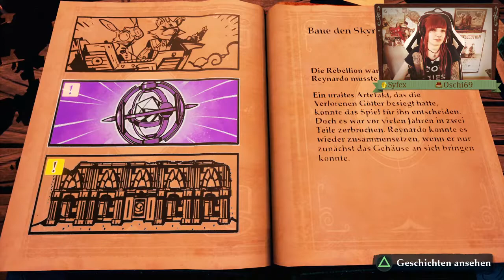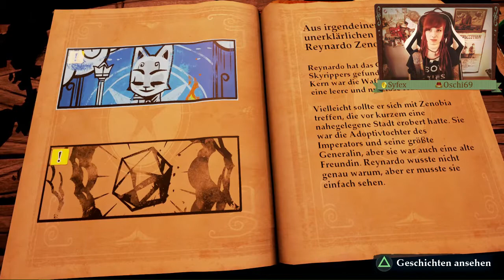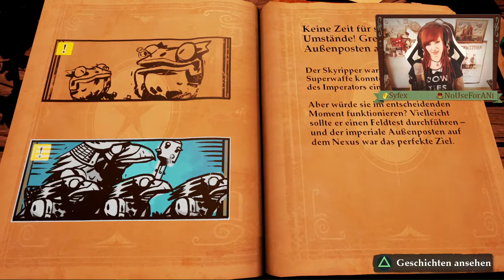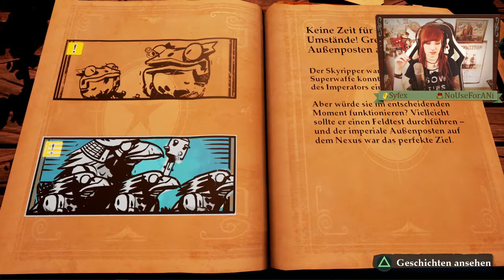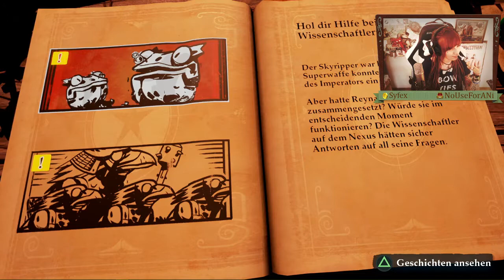STORIES: THE PATH OF DESTINIES #03 [Livestream]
▼ Let's Play Stories: The Path of Destinies #03
♠ Action RPG von Spearhead Games